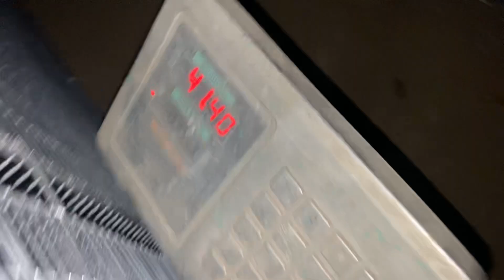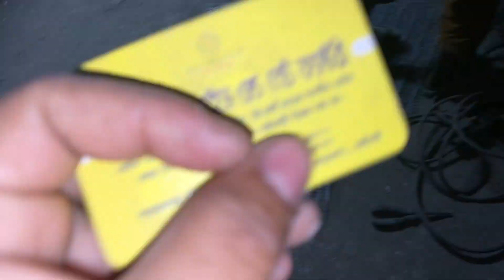১৮*৪৮ পাখির খাঁচা | মোহাম্মদপুর যাবে